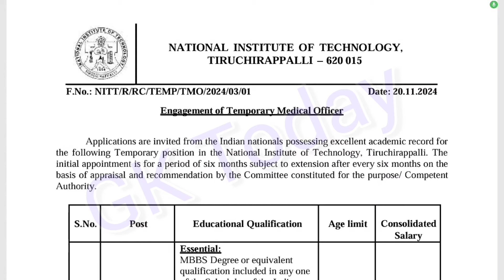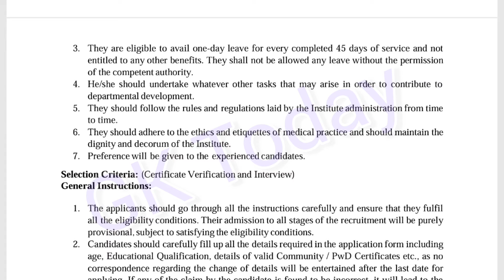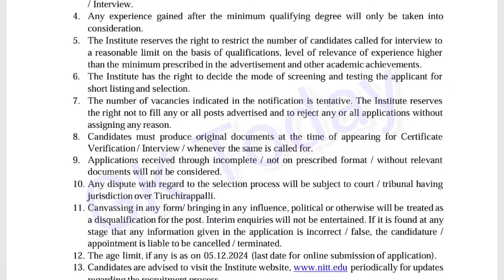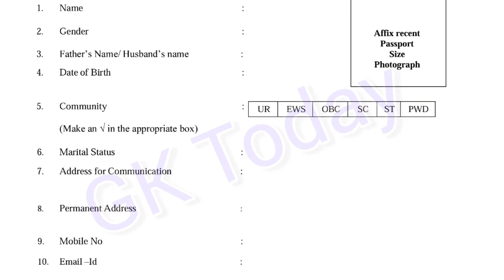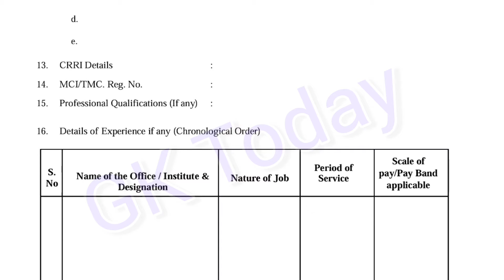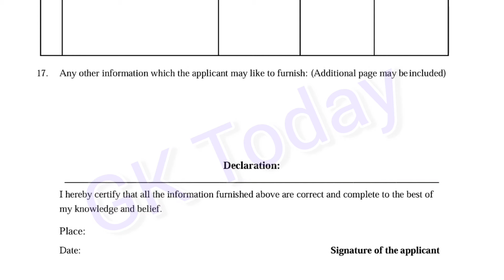NIT Trichy NIT Trichy Recruitment 2024 | திருச்சி என்.ஐ.டி வேலை வாய்ப்பு|TN govt jobs 2024 in tamil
திருச்சி என்.ஐ.டி வேலை வாய்ப்பு|NIT Trichy NIT Trichy Recruitment 2024 | TN govt jobs 2024 in tamil

TIRUCHIRAPPALLI – 620 015

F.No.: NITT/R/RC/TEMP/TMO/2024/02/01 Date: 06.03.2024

Engagement of Temporary Medical Officer
Online applications are invited from Indian nationals possessing excellent academic
record for the following temporary position, purely on contract basis to the NIT Hospital, NIT
Tiruchirappalli for an initial period of six months and with extension based on the requirement
and the performance of the candidates. The applications may be filled through the portal
mentioned in the Institute website
. The position will be engaged through outsourcing agency. The date of interview
will be communicated later upon application scrutiny.

1.
Temporary
Medical
Officer
(3)

Essential:
MBBS Degree or equivalent
qualification included in any one
of the Schedules of the Indian
Medical Council Act 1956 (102 of
1956) and must be registered in a
state Medical Register or Indian
Medical Register.

Desirable:
Post Graduate Qualification,
preferably MD in General
Medicine, or equivalent
of the Schedules to the Indian
Medical Council Act, 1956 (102
of 1956) and must be registered in
a State Medical Register or Indian
Medical Register.

Not
exceeding
65 years

Rs. 55,000/-
per month

The candidates are expected to bring the following original certificates on the day of interview
without fail.
a) 10th/Matriculation/SSLC Mark sheet
b) +2/HSC Mark sheet
c) Consolidated Mark sheet of Degree
d) Degree certificates
e) Community Certificate
f) Experience Certificates
g) Tamilnadu Medical Council certificate
h) CRRI completion certificate
i) ID proof (Aadhaar card/Driving license/passport/PAN card or any Government issued
ID with address)
1 Date of advertisement 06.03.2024
2 Last date for online submission of the application 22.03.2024